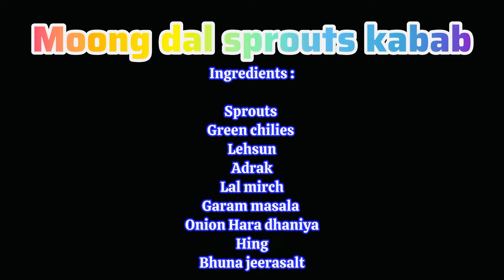Delicious Oil-Free Moong Sprouts Kababs | Healthy & Protein-Packed Snack!